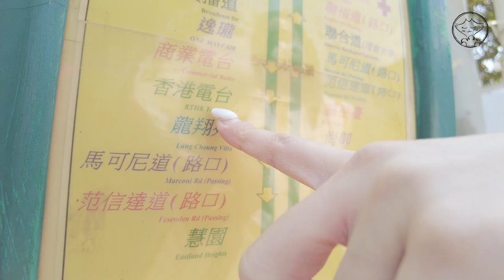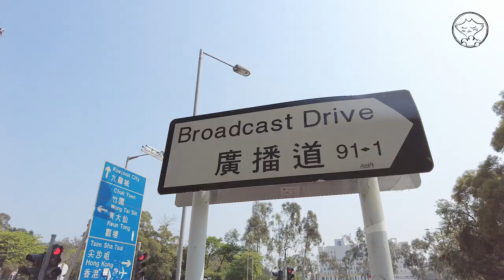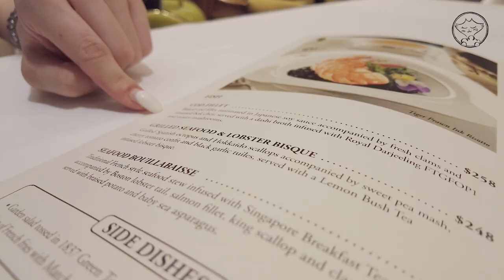【香港電台1日Vlog】錄音室原來是這樣的 | 舊式唱盤—音色超有質感 | 1 Day in RTHK Broadcasting House | With English Subtitles 中英字幕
第一次拍 Vlog 台灣的朋友可按 "設定CC" 轉換做中文字幕哦！
人生沒幾次可以去電台接受訪問，
好想好好珍惜、好好記錄。

再次感謝 香港電台 DJ Gerald, Miranda和監製樂樂邀請和很開心的訪問，
還有錄音室哥哥阿瑋帶我們認識超經典的 唱片機 ！

My first try of Vlog. Pretty excited! It’s about my first radio interview so it’s pretty special for me😬
My sincere thanks to the wonderful RTHK colleagues- DJ Gerald, Miranda, Lok Lok and Ah Wei.